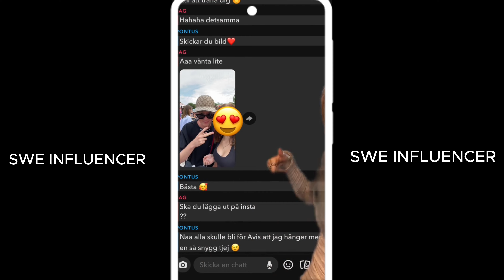Pontus Rasmusson HÖLL PÅ MED 13 ÅRING!!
Bli medlem på kanalen för snabbare tillgång till videos.